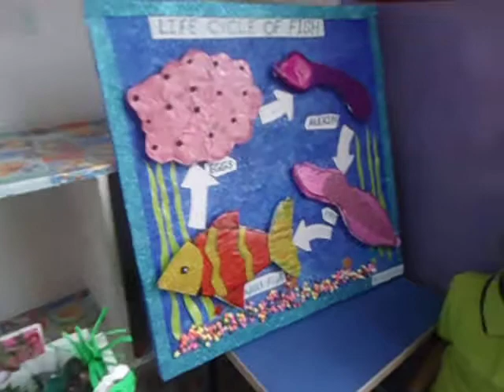Suhaan boathouse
Boat house sails on the lake..Row row row ur boat..